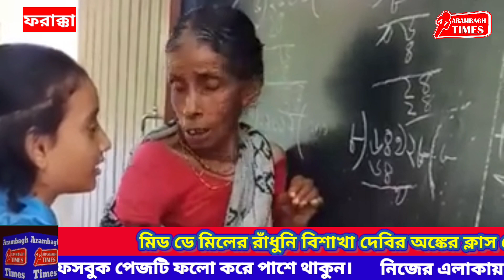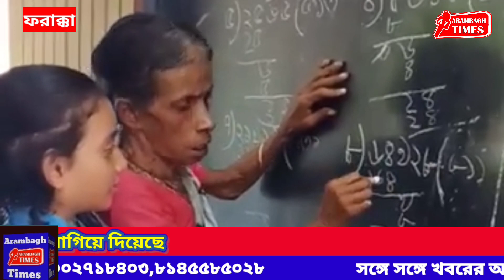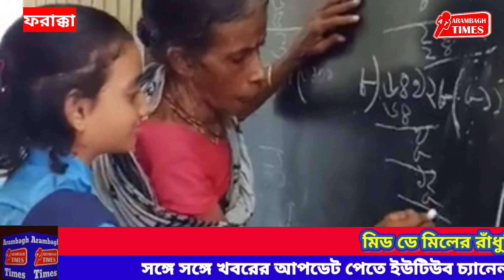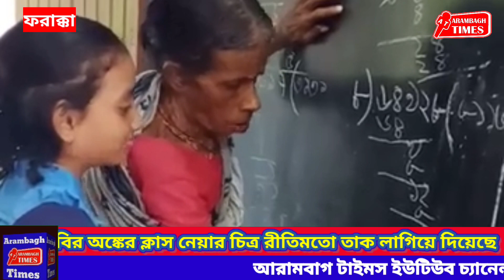মিড ডে মিলের রাঁধুনি বিশাখা দেবির অঙ্কের ক্লাস নেয়ার চিত্র রীতিমতো তাক লাগিয়ে দিয়েছে